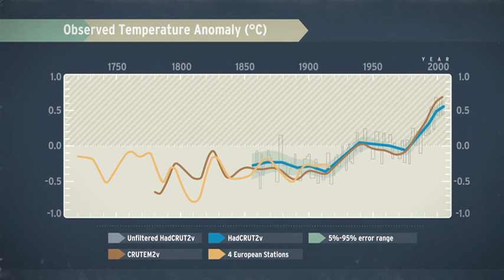Centre for Climate Research Singapore (Clip 2 "Uncharted territory")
Established under the Meteorological Service Singapore (MSS), the Centre for Climate Research Singapore (CCRS) aims to advance scientific understanding and prediction of the weather and climate of Singapore, through dedicated research on Southeast Asia's complex tropical climate and weather systems.

Check out this video to find out more about the challenges that face us.